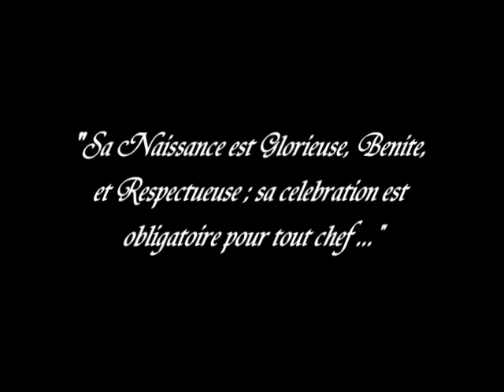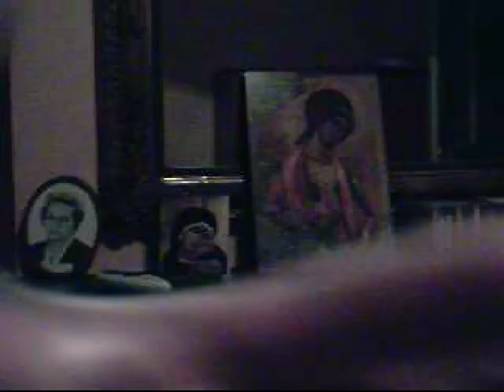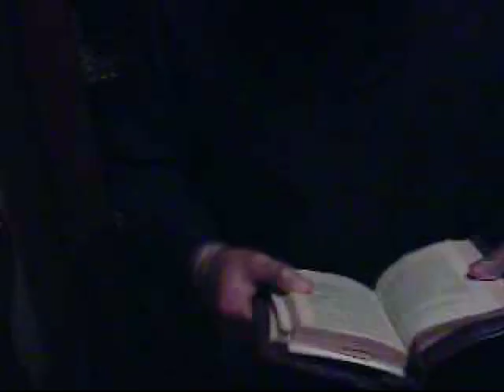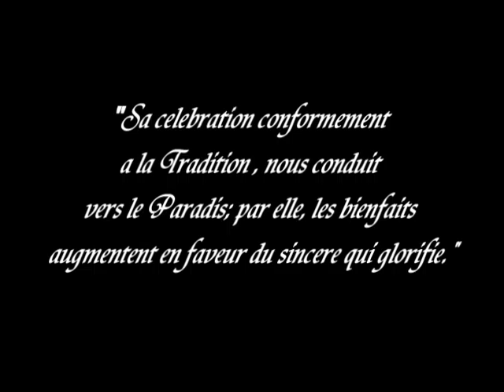LE CULTE [2004]